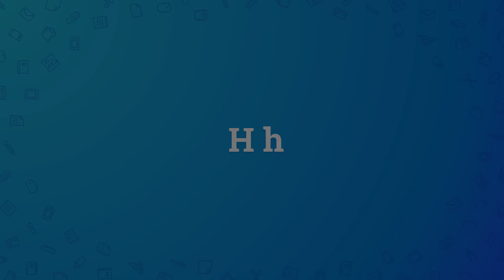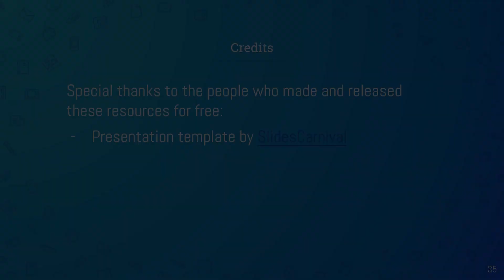The Icelandic Alphabet Pronounciation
Learn how to pronounce ö, ð and all the other letters of the Icelandic alphabet.

How to pronounce ö?
How to pronounce ð?